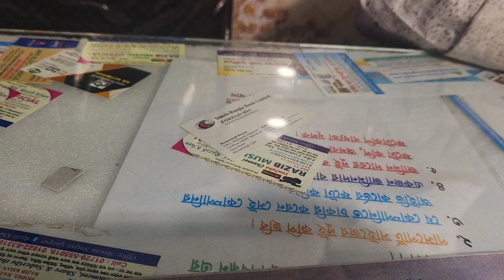যে ভিডিও আপনারা দেখেন নাই সেই ভিডিও উপহার দেবো আপনাদের নতুন বছরে__RAJIB KHAN VLOG_29